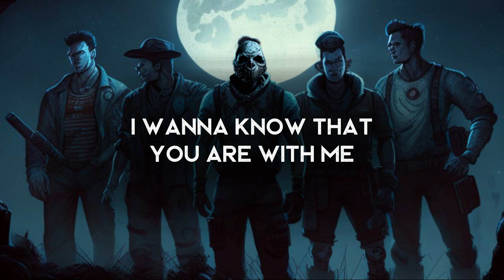We Are The Night - Marc Boudreau (LYRICS)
Lyrics video for We Are The Night by Marc Boudreau.

Amazon Music

Lyrics ►
This world is unsteady
With bombs at the ready
Waiting to fight what doesn't exist
We're lost in this madness
We've seen too much sadness
Yet people in power still can't resist
It's time for the broken
And truth to be spoken
It's never too late and fight for what is right

We are the night that lasts forever and a day
We bring forth the rain and turn the skies into grey
Now that you see us you can't run you can't hide

We are meant to lead this revolution
We will write a new found constitution
Shadows speak to me from across that land
Brother walk with me let's take our last stand
Wait for me I won't be much longer

I want to know you are with me
Whenever there's a storm at sea
In a town where lights keep shining
That's where we're gonna be
I wanna know that you are with me
Cause I want to know